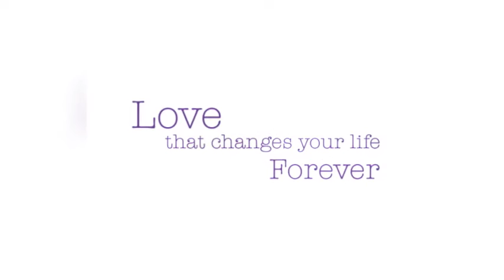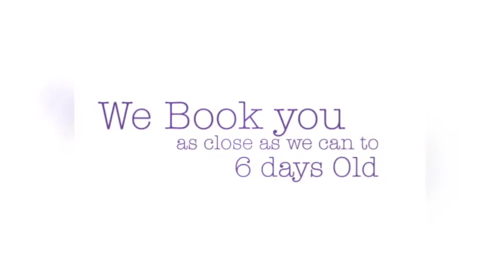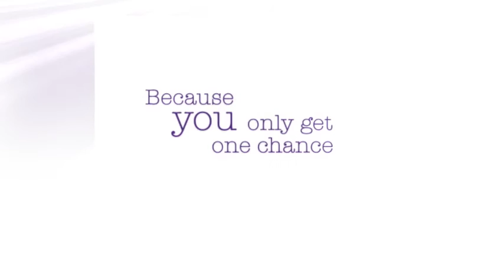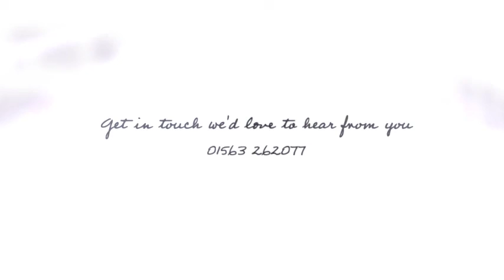Flutterby Newborn Photography Intro